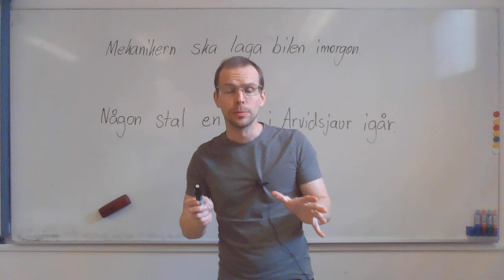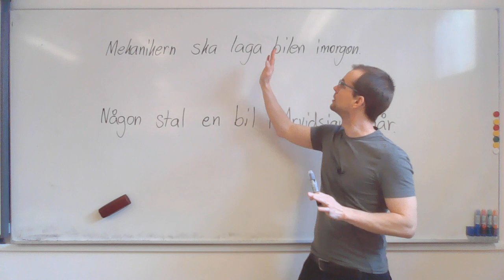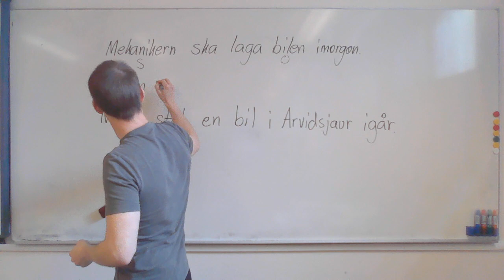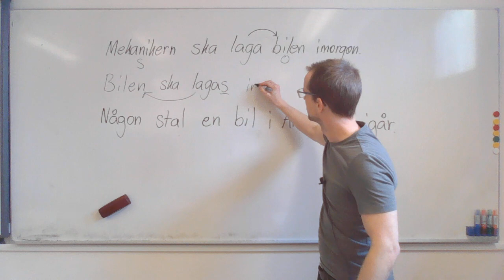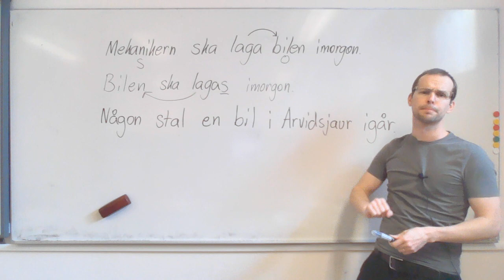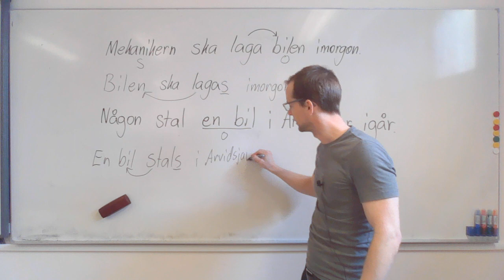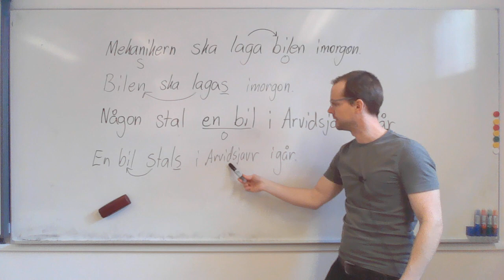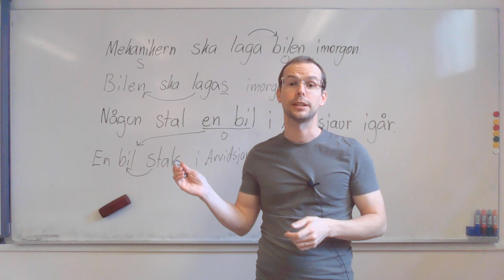Passiv form (sfi)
SFI, Sandbackaskolan Arvidsjaur